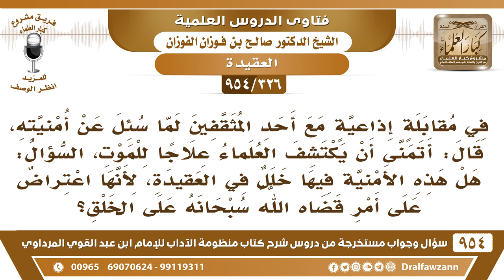[326 -954] ما رأيكم في قول أحد المثقفين قال: أتمنى أن يكتشف العلماء علاجا للموت؟ الشيخ صالح الفوزان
-[326 /954] السؤال: في مُقابلة إذاعيةٍ مع أحد المثقفين لما سُئل عن أمنيته، قال: أتمنى أن يكتشف العلماء علاجًا للموت، السؤال: هل هذه الأمنية فيها خلل في العقيدة، لأنها اعتراضٌ على أمرٍ قضاه الله سبحانه على الخلق؟
الجواب: هذا من الكلام السيء القبيح، فلا يؤبأ به ولا يُعبأ به، هذا الذي يظهر أنه كلام سفيه.
للاشتراك في قناة الشيخ صالح الفوزان
سؤال وجواب من شرح منظومة الآداب ( 945 ) مقطع

للاستفسار والإقتراحات والدعم
رئيس الفريق
لمشروع كبار العلماء